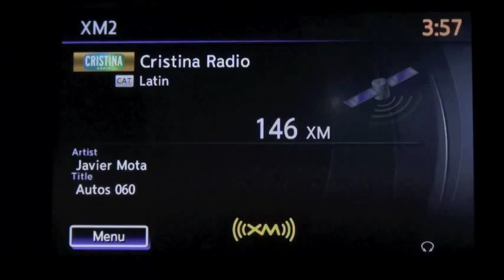Autos 0 60 Porsche y TECHO ya construyeron 145 casas en América Latina